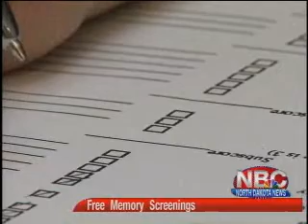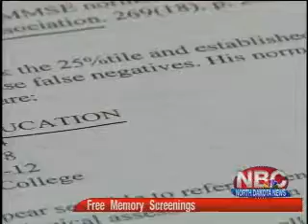Free Memory Screenings